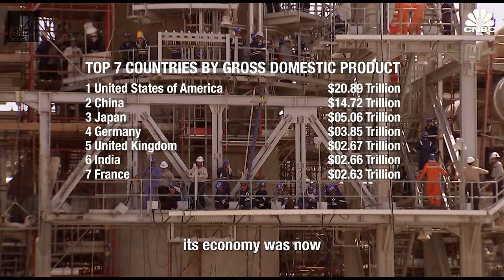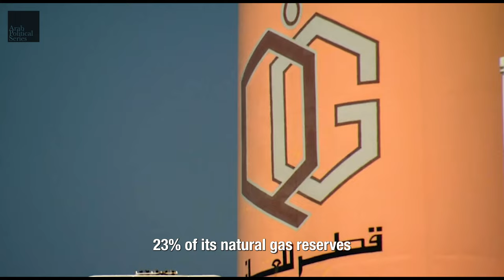THE UNITED STATES OF ARABIA - The New Kid on the Block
We explore the dream of a new nation: a federation of GCC nations that is driven by the shared desire for unity and progress. We examine how this dream has the potential to becoming a reality, its significance in the global geopolitical landscape, and what it could mean for the future of the GCC region.

Challenges are defined and must be overcome in order to make this dream come true. These include political differences among GCC member states, concerns over sovereignty, and questions of the varying freedoms currently found within this small number of societies and governing systems.

This dream is about raising the bars of respect, relevance and power. Achieving unity can mean significant shift in global behaviour towards this group of nations. By framing the dream of a GCC federation in these terms, we hope to connect with viewers who care about their nation’s longevity, survivability and presence in an everchanging world.